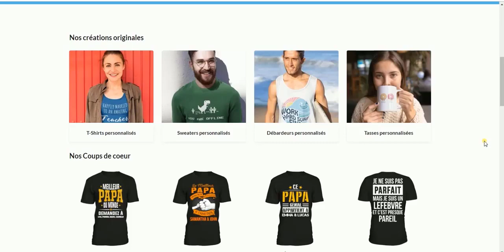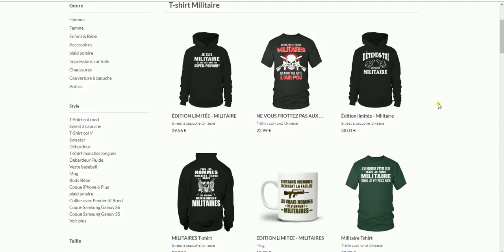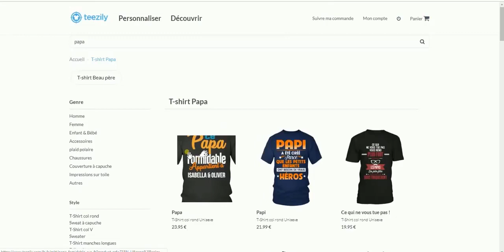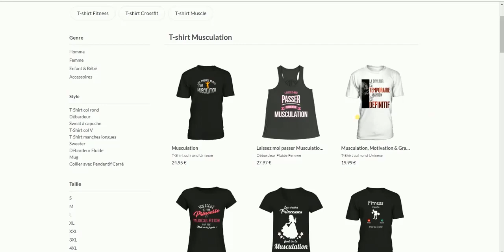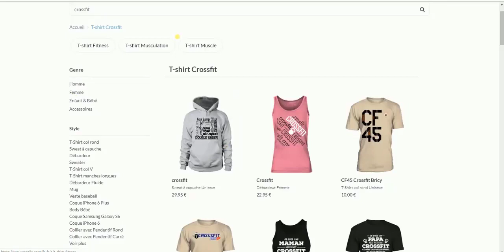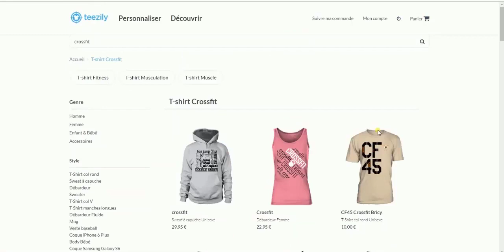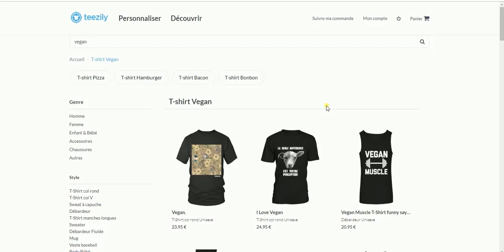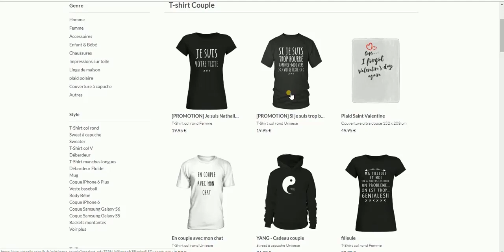PRINT-ON-DEMAND: Gagnez Très GROS avec ces 5 Niches !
Grâce à ces plateformes, les taux de conversion sont en général plus élevés qu'avec le Dropshipping classique car il n'y a pas les inconvénients d'ALIEXPRESS (délais de livraison trop longs, produits identiques à ceux des concurrents, impossibilité de personnaliser ses produits etc.)